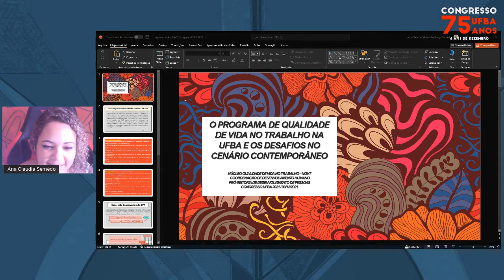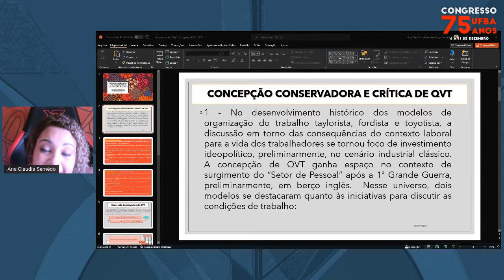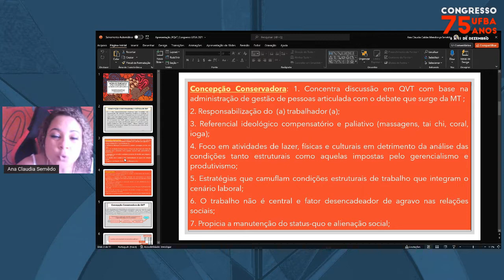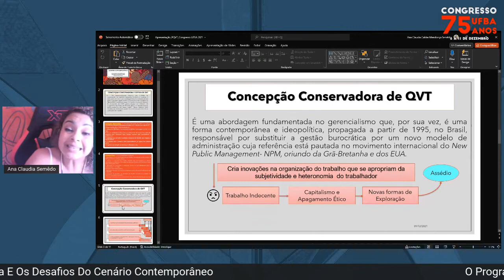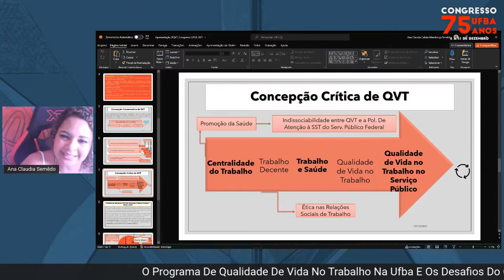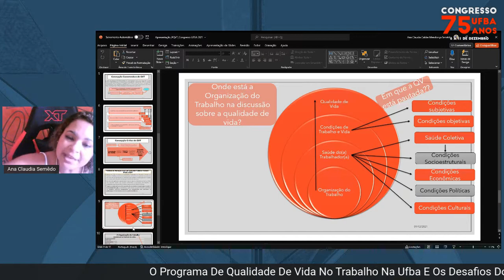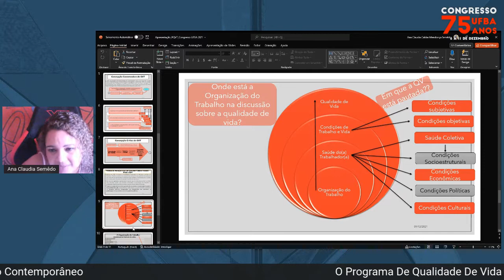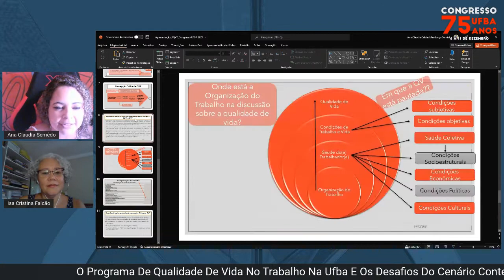O Programa De Qualidade De Vida No Trabalho Na Ufba E Os Desafios Do Cenário Contemporâneo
Palestrantes:
Ana Claudia Caldas Mendonça Semêdo, Aurélio Avelar Dos Santos, Isa Cristina Lopes Falcão

Descrição:
Esta proposta de trabalho tem o objetivo de discutir a Qualidade de Vida no Trabalho, no âmbito do Serviço Público, tomando-se como referência de análise a perspectiva teórico-crítica que abrange o significado sociopolítico das relações sociais de classe. Nesses termos, considera-se como viés de reflexão e debate a historicidade das contradições da sociedade capitalista nas quais está inserido o Serviço Público. Isso requer considerar as repercussões das formas de organização do trabalho capitalista para os espaços de natureza pública. No cenário contemporâneo, o movimento gerencialista materializa uma dessas repercussões que “padroniza” os processos de trabalho por meio dos critérios de eficácia, efetividade, eficiência e produtividade. Expressões como cidadão, coletividade, público e ser político foram substituídas pelos termos da gramática neoliberal, tais como: “cliente”, “espírito empreendedor”, “gerenciamento de crises”, “produtividade”, “performance”, “excelência”, “desempenho” e uma tal “proatividade mitológica”. Tal movimento tem como referência de modelo o New Public Management- NPM, oriundo de um movimento engendrado nas reformas administrativas de países precursores como a Grã-Bretanha e os EUA, em 1970, pautado numa espécie de “teorização acrítica da experiência”, de caráter “pragmático”, que reproduz uma concepção de gestão apolítica, podendo seus princípios serem aplicados por conservadores, liberais e progressistas”, e propondo “soluções racionais” orientadas por “critérios eminentemente técnicos”. As bases teóricas desse Novo Gerencialismo podem ser encontradas desde 1950, em nível mundial. Entretanto, em território brasileiro, a industrialização suscitou a construção de novas formas de alcançar maior produtividade. Nesse contexto, o debate sobre a Qualidade de Vida no Trabalho se apresentou como uma das estratégias pautadas na Escola das Relações Humanas cujos subsistemas e a sofisticação do controle dos trabalhadores era o mote da organização do trabalho. Tal racionalidade, constituída a partir de interesses burgueses, consubstanciou um conjunto de iniciativas com o propósito de adaptar os (as) trabalhadores (as) à produtividade. Essa perspectiva ideológica, desenvolvida no âmbito da organização do trabalho, estabeleceu estratégias de manipulação das contradições de classe, sob a égide do “efeito modernizador”, e do discurso do “participacionismo”. Nesses termos, enquanto um conceito polissêmico, a Qualidade de Vida no Trabalho surge de modo “inviesado”, ora compreendido na lógica da “Qualidade Total” da ISO 9000, ora enquanto um programa de excelência para atender “os clientes internos” das Instituições. Tal perspectiva manipula o sentido e a finalidade das ações de Qualidade de Vida no Trabalho, o que favorece a construção de programas, no âmbito institucional, direcionados para finalidades superficiais que não centralizam as condições socioestruturais dos trabalhadores. Contrário a tal concepção, o objetivo ora em apresentação é construir uma espaço de debate que permita contrapor compreensões restritas de Qualidade de Vida no Trabalho oriundas do contexto gerencialista com uma perspectiva de ruptura crítica a esse movimento manipulatório. Consubstanciada nesse propósito, pretende-se construir um espaço de reflexão acerca do Programa Qualidade de Vida da UFBA.